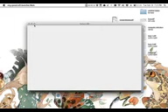Milan y Minecraft 37